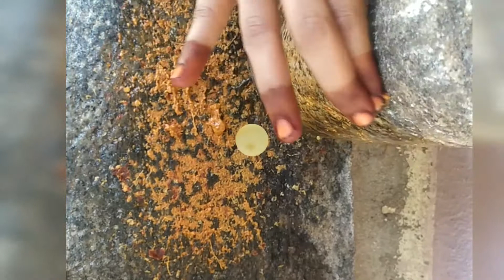Jackfruit seeds varuval